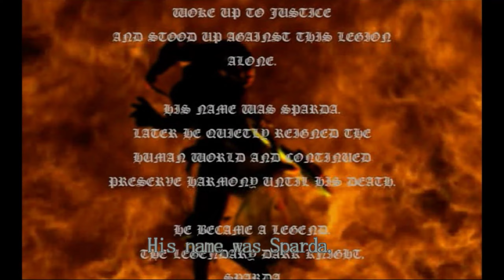Devil May Cry 1 Walkthrough Mission 1 - Mission 4 - Black Knight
Keep in mind that I'm playing the game with the following circumstances:
🕹️ Default Difficulty
🥇 1ST Playthrough
✂️ UNEDITED GAMEPLAY
🎬 MAIN STORY
Playing games just for fun!
🤑 Where to Buy this game:
🕒 How long to beat?
⭐ Steam Reviews?
_STEAM_
ABOUT THIS GAME:

Devil May Cry: The first appearance of Dante, the ultimate devil hunter! With the blood of a legendary demon warrior flowing through his veins, Dante takes on the king of the underworld, Mundus.

Bound by Flame